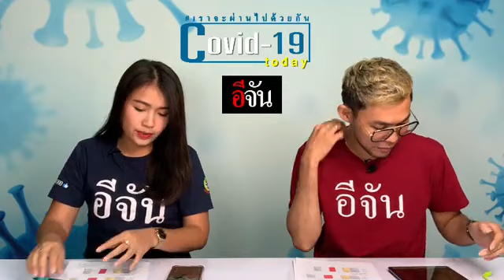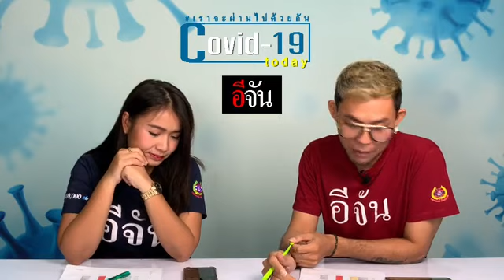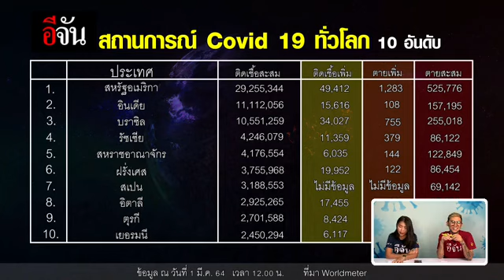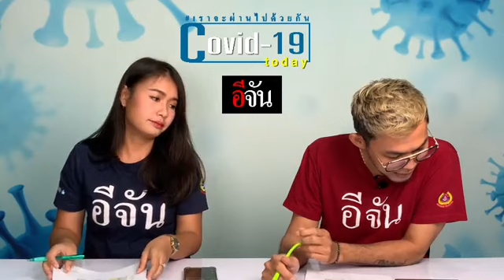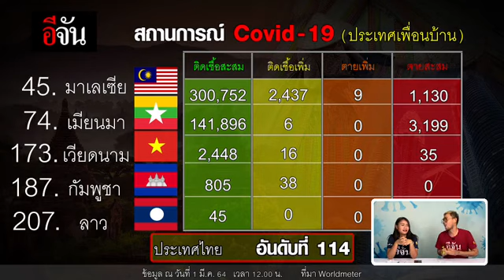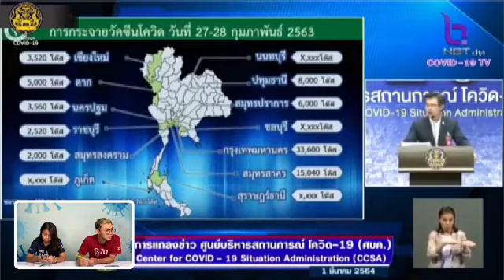COVID today กับอีจัน วันที่ 1 มีนาคม 2564 | อีจัน EJAN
COVID today กับอีจัน วันที่ 1 มีนาคม 2564
- ยอดผู้ติดเชื้อประจำวัน
- ฉีดวัคซีนโควิด-19
- นายกแจง เหตุไม่ฉีดวัคซีนล็อตแรก
- จีนอนุมัติ วัคซีนโควิดลูกผสม
- สหรัฐ อนุมัติวัคซีนแบบโดสเดียว
- ตลาดกลางกุ้งเปิดแล้ว
- ปลูกพริกซุปเปอร์ฮอท